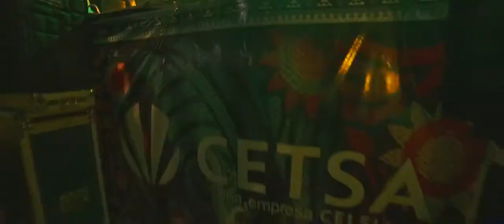Vive a Tu Manera en vivo HERENCIA DE TIMBIQUI 2018 By Tampiko Films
En Tuluá disfrutamos de Herencia de Timbiqui y sus mejores canciones, aquí un pequeño resumen con viveatumanera en la @tuluaferia... Espera pronto en nuestro canal de @youtube
Tampiko Films & Photography el video completo 🙏.

Pausar
-5:52
Configuración visual adicional
Ir a reproducción con opción de desplazamientoHaz clic para ampliar Reactivar